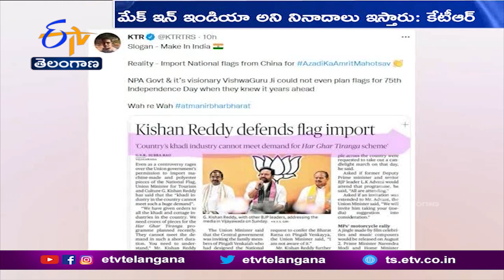KTR Fires on Union Minister Kishan Reddy Over Making of National Flags |ఏడాది ముందు తెలిసినా చేయలేదు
దేశంలోని ఖాదీ పరిశ్రమ జాతీయ జెండాలను తయారు చేయగలిగే పరిస్థితుల్లో లేదన్న
కేంద్రమంత్రి కిషన్ రెడ్డి వ్యాఖ్యలను తెలంగాణ ITశాఖ మంత్రి KTR తీవ్రంగా తప్పుపట్టారు.   NDA సర్కార్ ను NPA సర్కార్ గా పేర్కొన్న ఆయన... ఆ ప్రభుత్వ దార్శనికుడు, విశ్వగురు 75వ స్వాతంత్ర్య వేడుకల గురించి ఏడాది ముందు తెలిసినా... జాతీయ జెండాలను తయారు చేయించలేకపోయారని ట్వీట్  చేశారు. ఆత్మ నిర్బర్  భారత్  చాలా బాగుందని మంత్రి KTR ఎద్దేవా చేశారు. జాతీయ జెండాల దిగుమతిని కేంద్రమంత్రి కిషన్ రెడ్డి సమర్థించిన వార్త కథనాన్ని కూడా KTR ట్యాగ్  చేశారు.